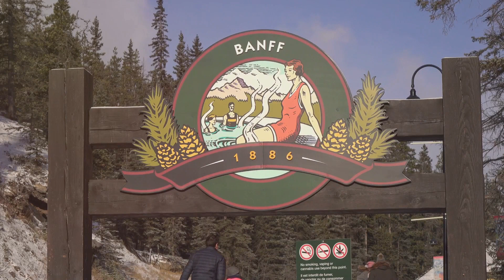Unveiling Earth's Natural Beauty: Aerial Paradise Tour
In this video, we are Unveiling Earth's Natural Beauty: Aerial Paradise Tour.

Hi, my name is Paul Hesse and as long as I can remember I have always loved being out in nature taking in the beautiful relaxing scenery. And on Paul's Relaxing Nature Videos channel I want to bring to you a wide variety of relaxing nature videos that have beautiful nature scenes and scenery as well as relaxing nature sounds that will bring a smile to your face. I hope the videos are as relaxing and beautiful as they are to me! To this day it still relaxes me to be in nature and take in the beautiful scenery and sounds of nature.